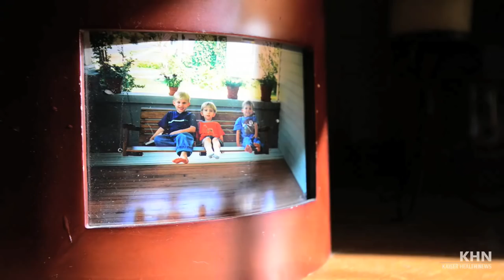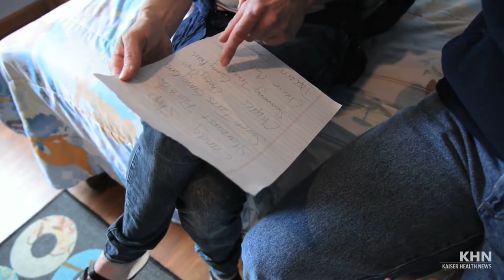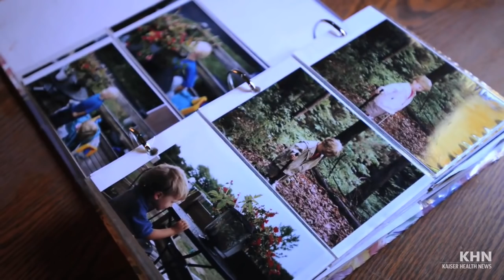One mother's journey to cope with autism and puberty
A family struggles with what to do when an autistic adolescent becomes aggressive.